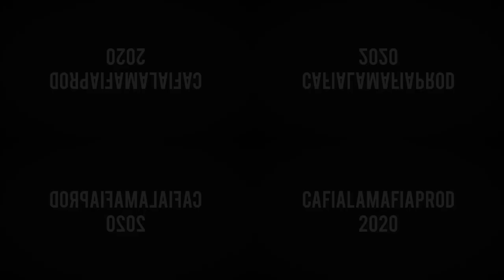KDM - PERROS A BAILAR | 'DURO' prod. (Flowrida Records)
CafialamafiaProd ♪
Lyrics: KDM
Producción: Flowrida Records

Sabes, hermano, que no las pienso.
Me asalta la idea y te la suelto.
En la casa todo va tan rápido!.
Oyes!?. Al andar suena un crujío!.
Es permanente en tu pensamiento que prepara mi cabezón duro.
Primo, puro ritmo. Mira!. Tómalo!.
Preso del sonido. Solo Muévelo!.
La ley de mi suelto p'a tu rígido.
No te olvides nunca que eres de mi tribu.

Tienen miedo. Vigilan mi culo.
Solo realidades por un tubo.
Armas contra lo desconocido.

Amenaza de temor en la intersección.
Tengo el poder. A ti te tiembla el pulso.
Esclavos del control. Tu eres el preso!.

Hasta los cojones de tu miedo.
Búscate otro curro. Eres como un niño.
Vergüenza de pose, caballero.
No la pillas. Hay que ser estúpido.

La ley de lo suelto p'a tu rígido.

("¿Cuánto hace que no bailas, primo?!")

Tengo el poder.
Esclavos del control.

Si la cagan sueltan a los perros.
Mi estado mental no es p'a retrógrados.
Es fútil luchar. Está cambiando.
Eres de los mios y solo hay un bando.

CafialamafiaProd🔥🎵Cafialamafiaprod 🔞🎤
DONACIONES PARA SEGUIR CREANDO PARA TI BASE DE RAP - KDM HIP HOP - CAFIALAMAFIAPROD - HIP HOP INSTRUMENTAL Boom Bap Type Beat